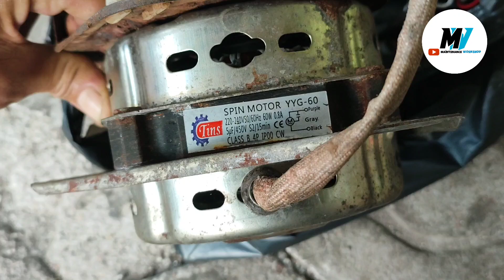cara cek motor mesin cuci pengering❗ cara pasang kapasitor kapasitor mesin cuci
Pada video ini saya mengajak teman-teman untuk mengecek motor mesin cuci pengering bagus atau rusak atau cara mengetahui motor mesin cuci kamu hidup atau bagus nah video ini saya menggunakan kapasitor sebagai alat untuk menjalankan motor mesin cuci yang masih layak dipakai atau tidak...simak videonya guys guaskuen.